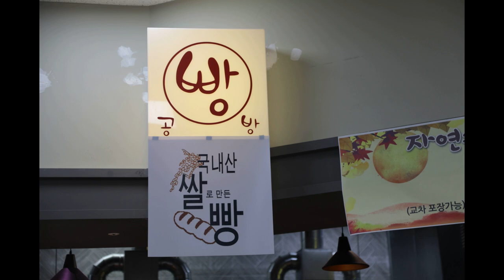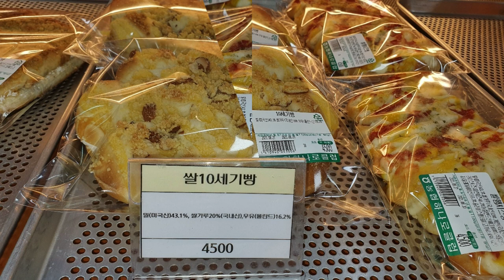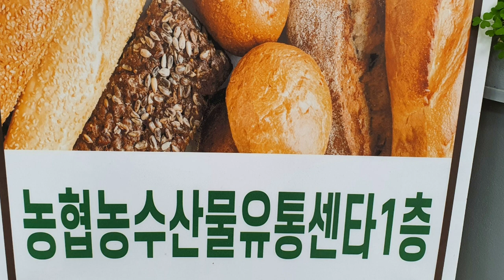양주⭐️신우푸디스(주)⭐️ 자연속 영양빵 공방 (국내쌀로 만든 빵) # 농협 양주농산물센터1층 주문(010-3856-7787)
자연속 영양빵
위생등급:매우우수
☆단백질과 식이섬유 Up~
탄수화물과 글루텐  Down~☆
☆특허받은 빵의 합류재료
단백질류재료:콩,강남콩,팥,완두콩,계란,우유,치즈,햄,소세지,깨.
식이성유류:쑥,호박,현미,흑미,잡곡,옥수수,과일,파슬리,코코아.
저탄수화물:아몬드,땅콩,,해바라기,호박씨,호두,건포도.
저글루텐 함류:백미,흑미,찹쌀,잡곡
밀가루의 함량을 최소로 줄였읍니다